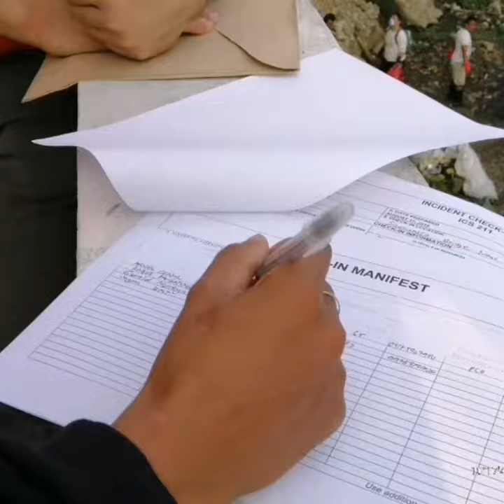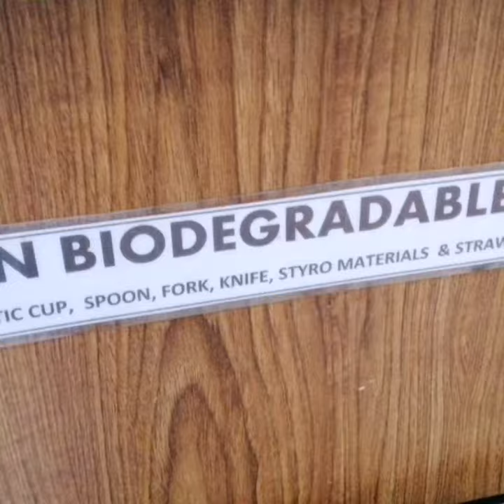The Guadalupe River Massive Cleanup 2019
A Gina Lopez inspired clean-up drive. This video is dedicated to Ms. Gina Lopez (RIP)
December 27, 1953 to August 19, 2019